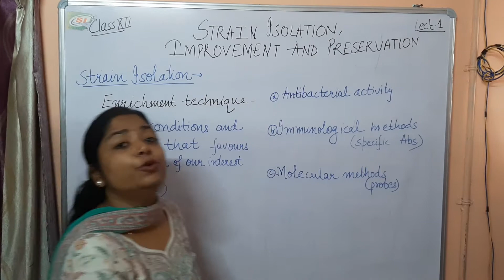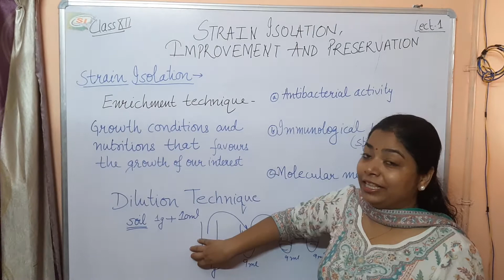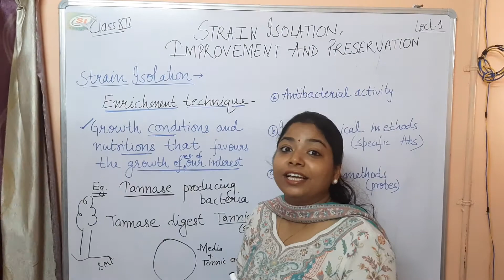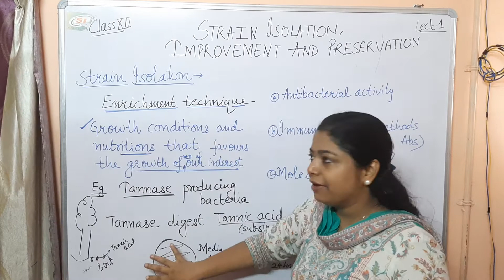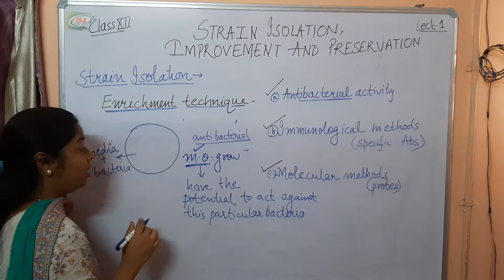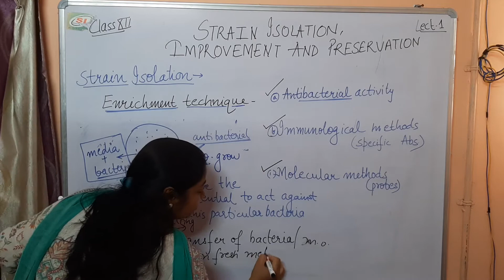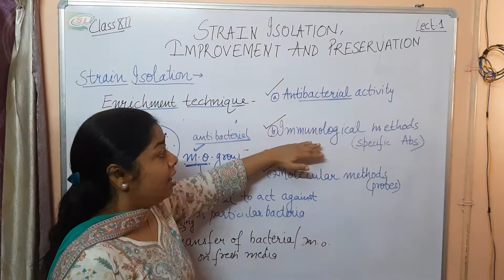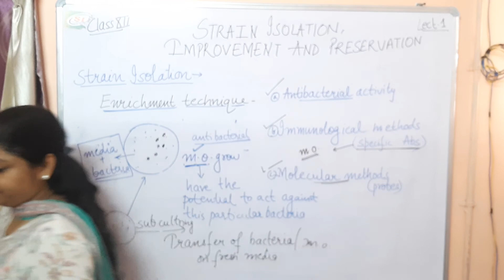Strain Isolation, Class12, Biotech Ch 4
In this video, we will discuss about the various methods of strain isolation. This topic is very important in view of class 12 board examination (BIOTECHNOLOGY)
For more updates visit my you tube channel
biotech with nehajain